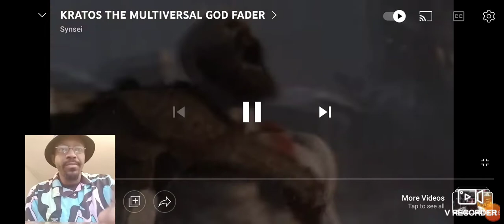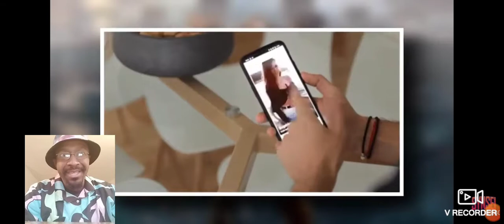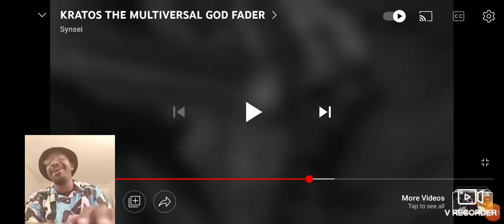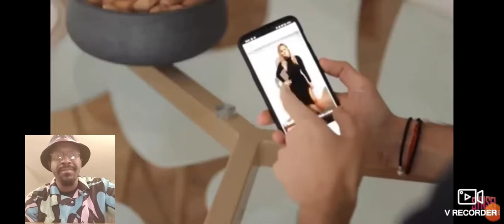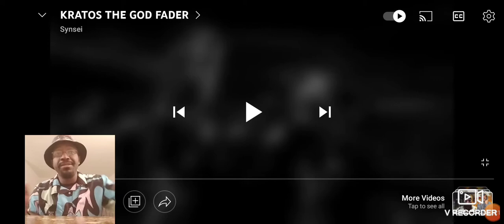Kratos Thee Goat. My Reaction. KRATOS THE MULTIVERSAL GOD FADER.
Give Synsei a sub as well too.